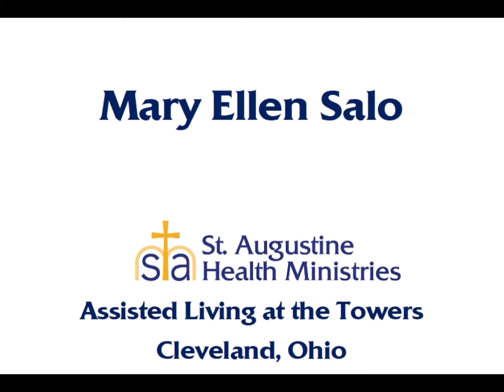LeadingAge Entry by Mary Ellen S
Let Your Beautiful Soul Shine!
Ten budding artists from The Towers Assisted Living Residences exhibited their “Pandemic Reflections” at the LeadingAge Ohio 2021 Art and Writing conference. Devoted to residential care, LeadingAge targets life-enriching opportunities for senior residents. As powerful forms of self-expression, the art and poetry contest celebrates ageless creativity and showcases the talents of novice and experienced artist alike. "A beautiful soul has no other merit than its own existence." - Friedrich Schiller.
The Towers at St. Augustine Health Campus - A place to call home...
We believe everyone deserves access to affordable assisted living options. We’ve created a thriving and affordable living opportunity for blossoming seniors at The Towers Assisted Living Residences. We support active adults, 55 and over, seeking independence and personalized care in a welcoming atmosphere. Residents enjoy security, comfort, and plenty of social engagement in a faith-based environment.
For more information regarding St. Augustine Health Ministries and the Towers Assisted Living Residences, please visit: